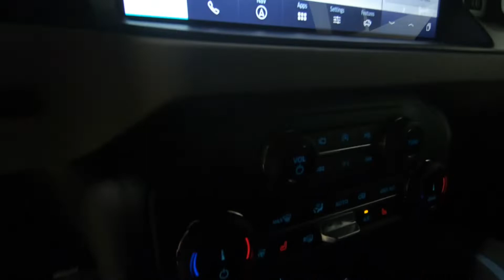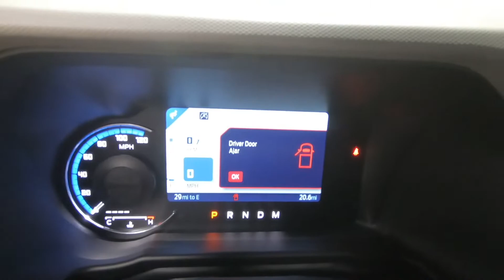2022 FORD BRONCO Wildtrak - New SUV For Sale - Columbus, OH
Please visit Ricart Ford to view this New OXFORD WHITE 2022 FORD BRONCO Wildtrak for sale near Columbus, Ohio.

Stock #: FTN4341

Description:
2022 FORD BRONCO Wildtrak
New 2022 Ford Bronco Suv is For Sale in Columbus, Ohio. This model has a 2.7L 6 cyl engine, transmission, and is finished in White paint. Whatever questions you might have about this vehicle, you can be certain that our sales advisors can assist you every step of the way. On top of that, our financing experts are prepared to help you find the lease or finance option that is right for you. Find us at 4255 S Hamilton Road in Columbus, OH 43125, servicing customers throughout Central Ohio.